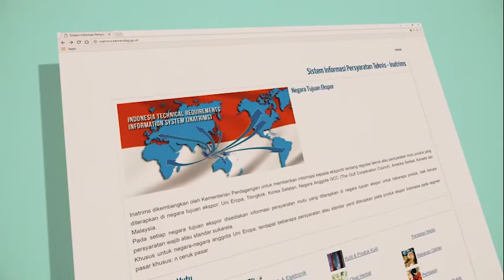Simak Ini Dulu Sebelum Ekspor Produk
Ini adalah video dari Kementerian Perdagangan RI khusus untuk menyasar para pengusaha eksportir. Dengan video ini, diharapkan para pengusaha yang akan melakukan ekspor dengan lebih mudah.

Video ini dibuat sesimpel mungkin agar lebih mudah dipahami.

Untuk Anda yang ingin membuat video explainer seperti ini, silahkan hubungi kami.